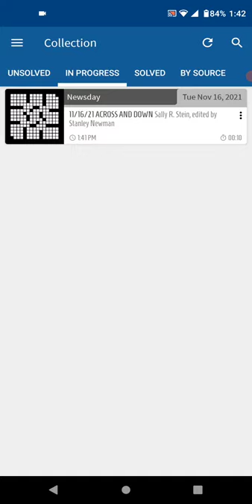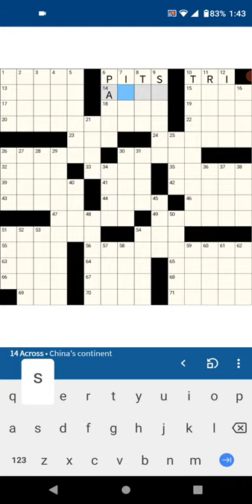Solving the Newsday Crossword ★ 11/16/2021 (Tuesday puzzle)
Voiceover recording of solving a Newsday crossword puzzle. Recorded using Alphacross and AZ Video Recorder.